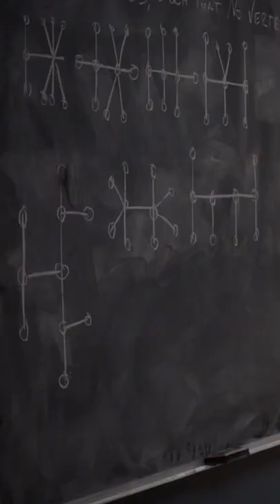Troy's Hidden Talent | Community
Troy discovers an incredible talent.

Season 1 Episode 24 "English As A Second Language". Annie uses inside information about Señor Chang to get him fired so that the study group will be forced to stay together and take Spanish again. Meanwhile, Troy discovers that he has a natural skill for plumbing.